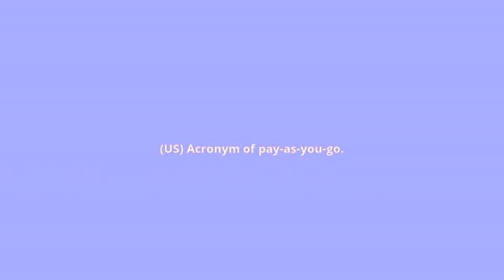what is the meaning of PAYGO